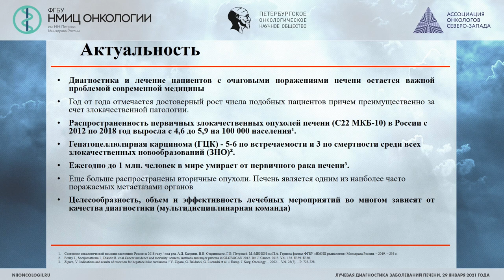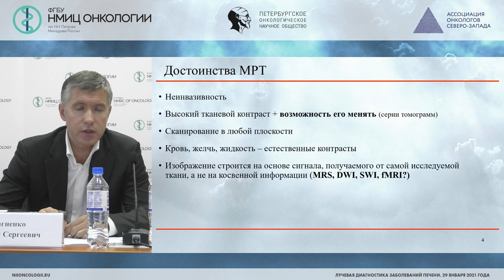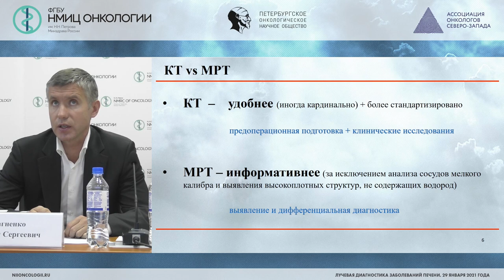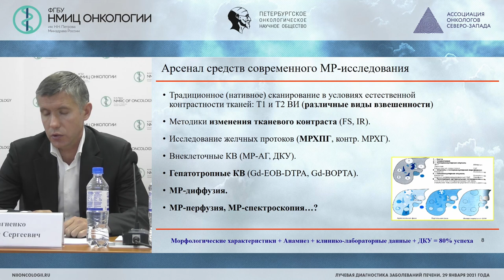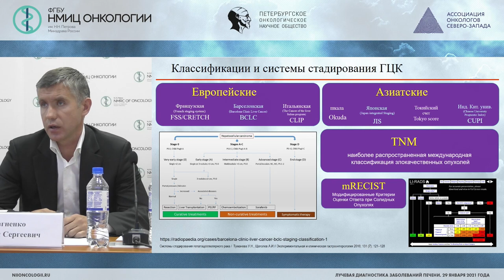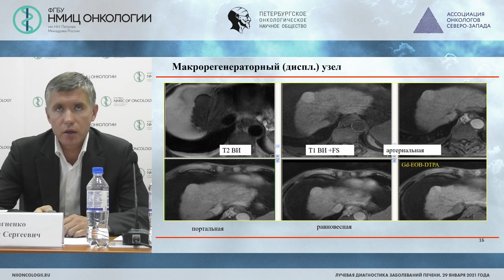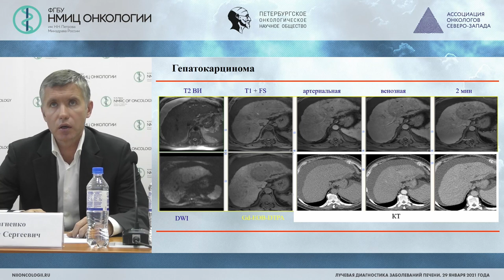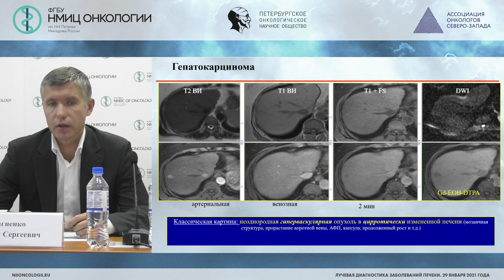Магнитно-резонансная и компьютерная томография в диагностике гепатоцеллюлярного рака (Багненко С.С.)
Багненко Сергей Сергеевич - ведущий научный сотрудник научного отделения диагностической и интервенционной радиологии ФГБУ «НМИЦ онкологии им. Н.Н. Петрова» Минздрава России, доцент кафедры рентгенологии и радиологии с курсом ультразвуковой диагностики Военно-медицинской академии имени С.М.Кирова, д.м.н., доцент, Санкт-Петербург